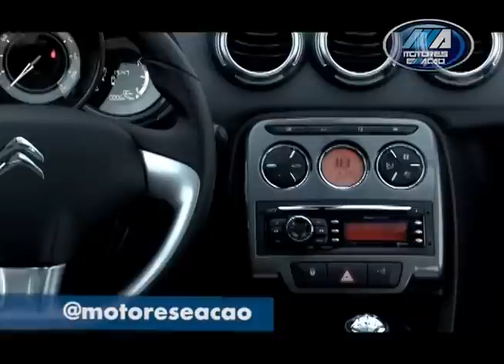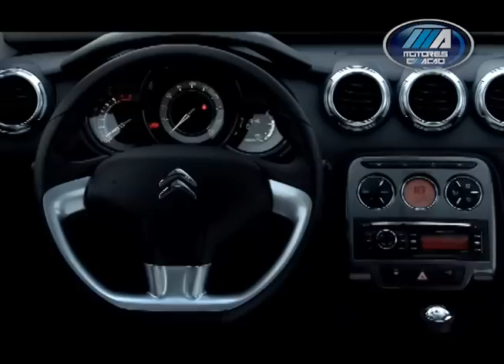Novo C3 impulsiona vendas da Citroen em Natal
Equipe da Citroen Victoire comemora o sucesso do novo C3. Resultados são animadores e continuam melhorando.